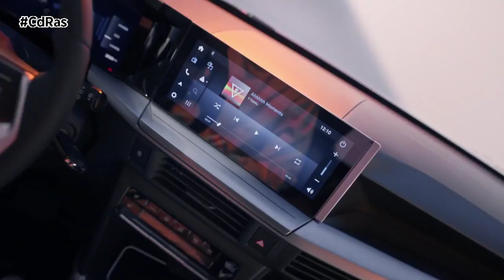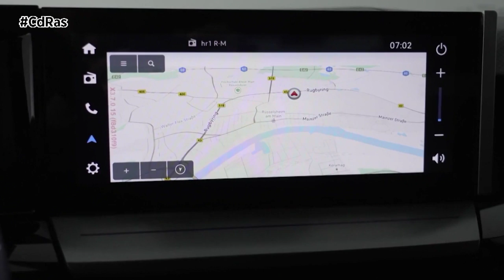OPEL FRONTERA 2024 | By CdRas